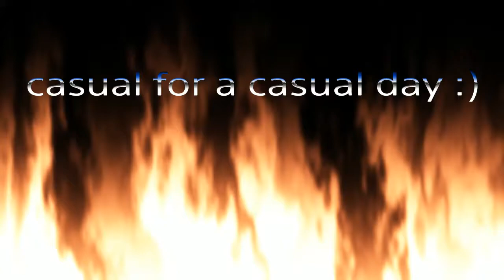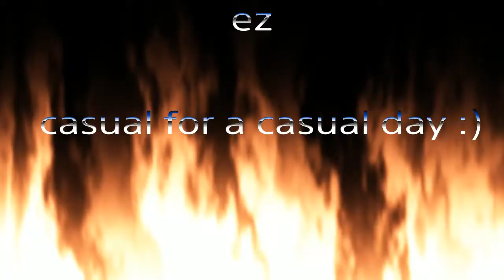Casual day #1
Not that good at editing but no worries it'll get better, well this is my first video outta the hundreds that i recorded after all. subscribe to see me walk the path to success :)